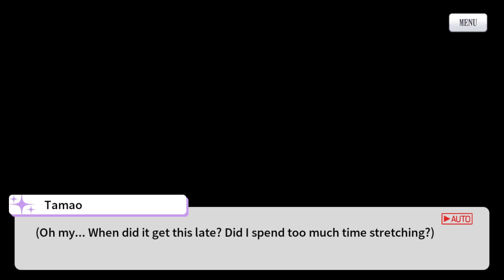「Revue Starlight ReLIVE EN」Otohime Encore Tamao Tomoe's Bond Story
This is Bond Story of Revue Starlight ReLIVE

Download for free:
App Store